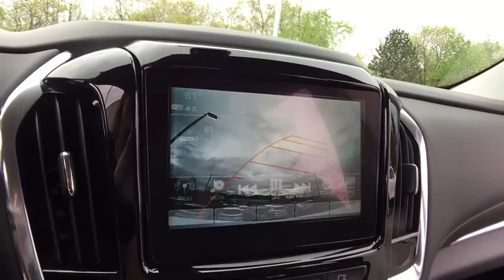2018 Chevrolet Traverse Lake Orion, Rochester, Oxford, Auburn Hills, Clarkston, MI 297918X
Summit White N 2018 Chevrolet Traverse available in Lake Orion, Michigan at Wally Edgar Chevrolet. Servicing the Rochester, Oxford, Auburn Hills, Clarkston, MI area.

New Price! $5,774 off MSRP! Traverse LT Cloth Cloth w/1LT, 4.2 Multi-Color Enhanced Driver Instrument Display, Convenience & Driver Confidence Package, Heated Driver & Front Passenger Seats, Lane Change Alert w/Side Blind Zone Alert, Radio: Chevrolet MyLink AM/FM Stereo w/8 Screen, Rear Cross-Traffic Alert, Rear Park Assist w/Audible Warning, Rear Power Liftgate, Remote Start, SiriusXM Satellite Radio, Universal Home Remote.brbrFWD 3.6L V6 SIDI VVT 9-Speed Automatic 18/27mpgbrbrbr***GM vehicles will reflect Employee Pricing less current factory incentives. Special offers and incentives may apply based on eligibility. Pictures may not reflect actual vehicle. Posted miles may vary. Some options listed may be inaccurate due to VIN decoders. Some vehicles may have added accessories. See Dealer for details.*** Price includes: $2,000 - GM Lease Loyalty Towards Purchase Private Offer. Exp. 07/02/2018, $750 - Chevrolet Select Market Bonus Cash. Exp. 05/31/2018